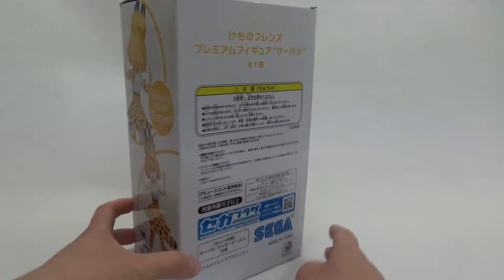Kemono Friends Serval SEGA Premium Figure